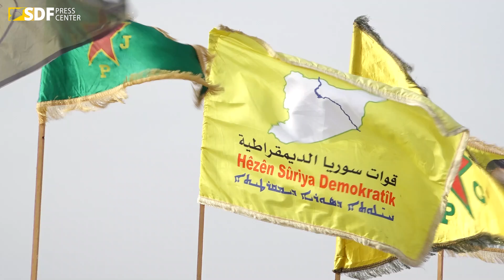أكاديمية الشهيد هيوا سنا تفتتح دورة جديدة للكوماندوس في الحسكة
افتتحت أكاديمية الشهيد هيوا سنا دورة جديدة لقوات الكوماندوس بحضور القيادة العسكرية في مدينة الحسكة وحملت الدورة التي ضمت 43 مقاتل اسم الشهيد جسور حسكة وستستمر مدة 4 أشهر يتلقى فيها المقاتلون الدروس الفكرية والتدريبات العسكرية المكثفة.
وأكد حسين سلمو قائد مجلس العسكري في إقليم الجزيرة ان مثل تلك الدورات يجب "أن تكون شوكة في أعين العدو لأن ما يزال جيش الاحتلال التركي ومرتزقته يهددون مناطقنا وحدودنا وبتطبيق التدريبات سنكون قادرين على إيقاف مثل تلك التهديدات وتحرير المناطق المحتلة".